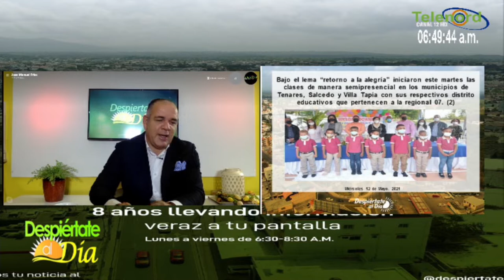Hay delincuentes que los apresan para nada y el MP no hace el trabajo dice José Manuel Frías